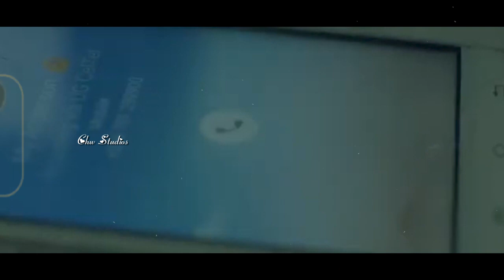Unlock the Magic of Love: The Best Unfaithful Married Woman Movies M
🎬OTHER TITLES:

Mom affair with daughter’s boyfriend, Guy loving girlfriend’s Mom ,Father sleep with son’s girlfriend , psycho wife movie, husband cheated on psycho wife, psycho wife, Scary short film, best sci fi short films, Romance scene recap , brother sister affair, romantic movie scene,  story full explanation , movie story full explanation , student revenge on classmate, school guy cheating friend, love short films, watch disney + hotstar for free, mystery story recap, film recap channel, famous album song, haunt movie recap, film recap channel, detective recap channel,breaking news live, younger women older man movie, best period romance movies on amazon prime, western movie full length, Western full movies to watch on YouTube for free, Short film recap, older women younger men relationships, English short film award winning, story recap, my girlfriends mom, careful what you wish for
🎞HELLO EVERYONE!